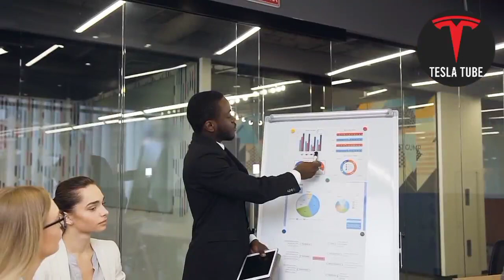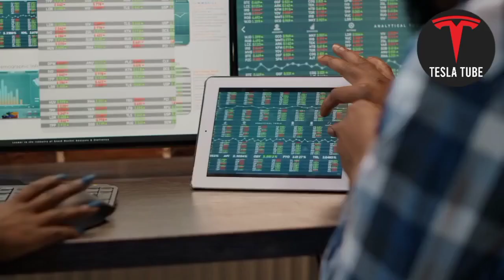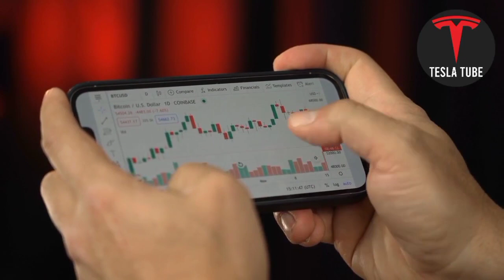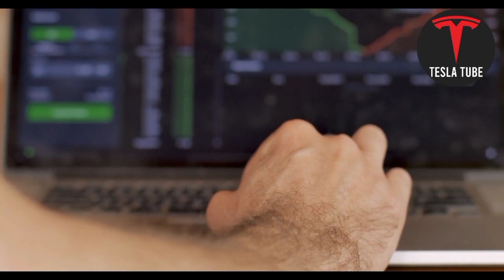Why No One Will Be Able To Buy Tesla Stock After This Event!" - Cathie Wood